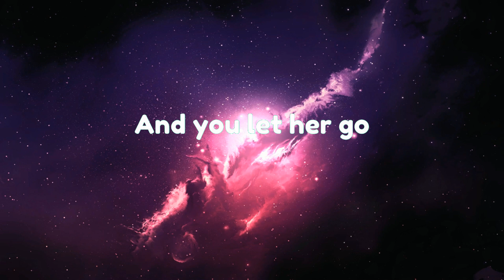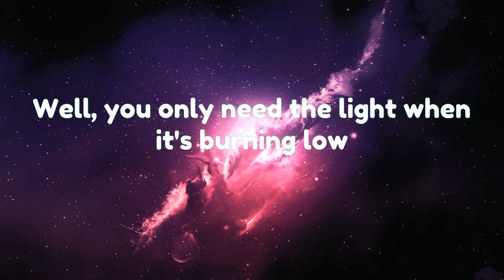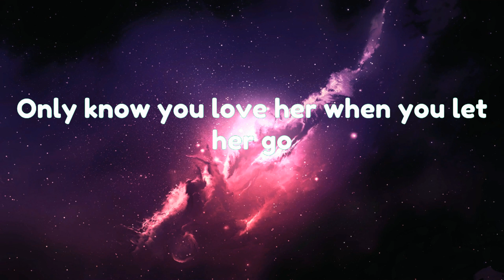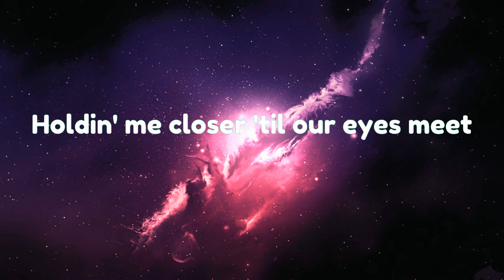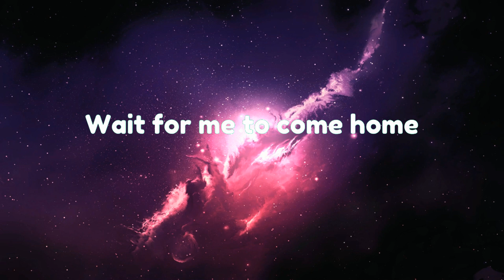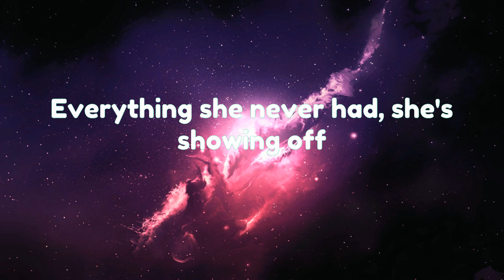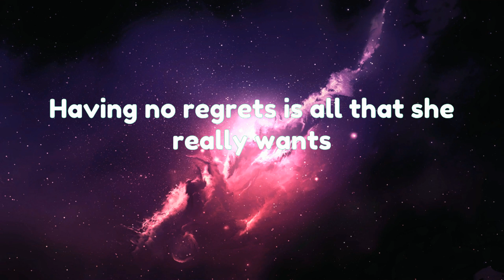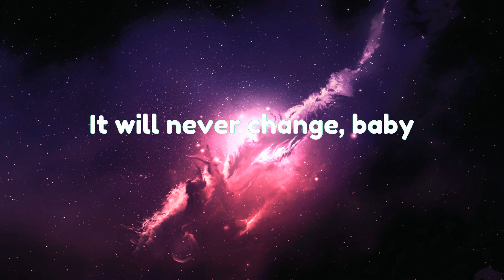Passenger - Let Her Go (Lyrics)